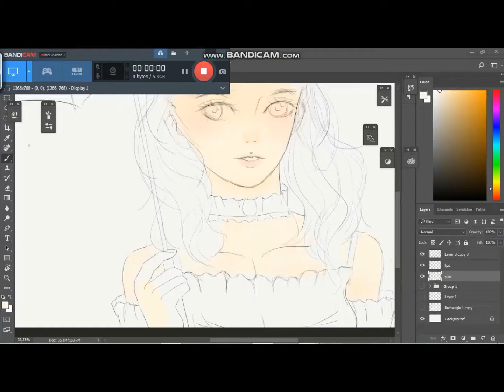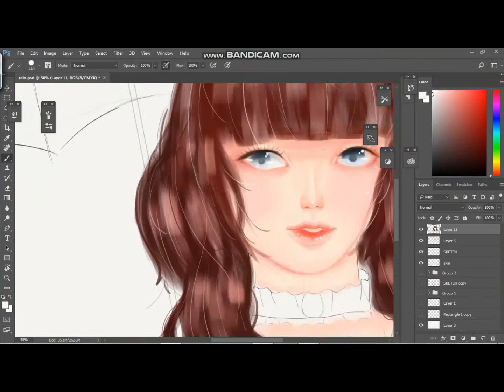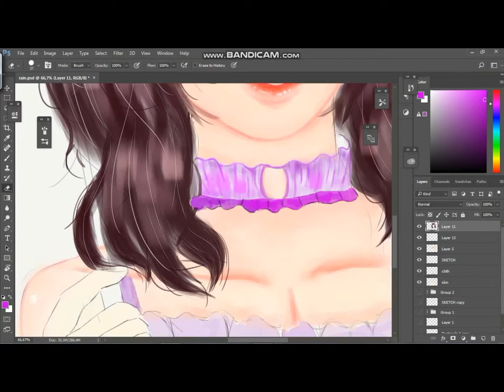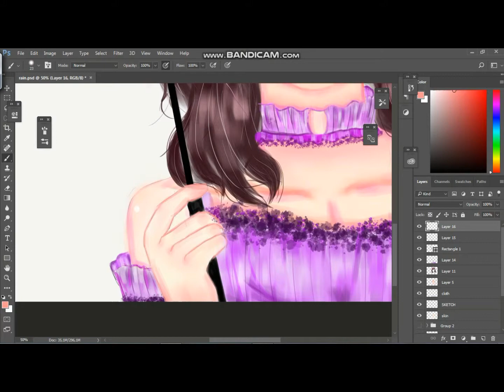Rainy Girl-Speed painting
Song: On rainy days-BEAST
Hey guys, I have comeback for a new painting. It have been raining for few days in my city. And it make me a lot of ideas for this painting. Hope you guys enjoy it.